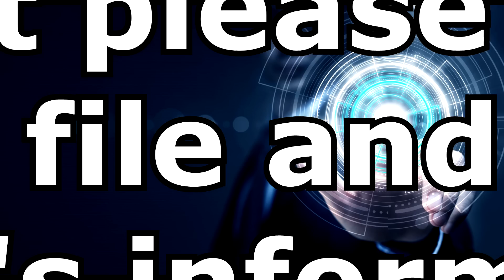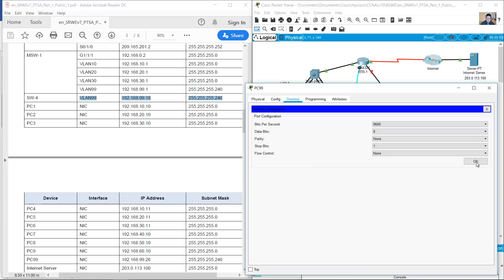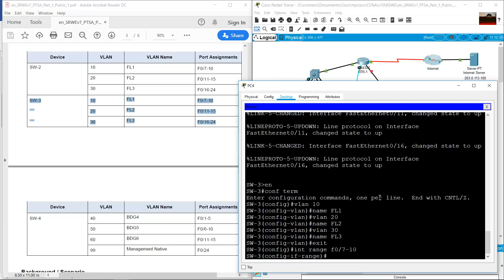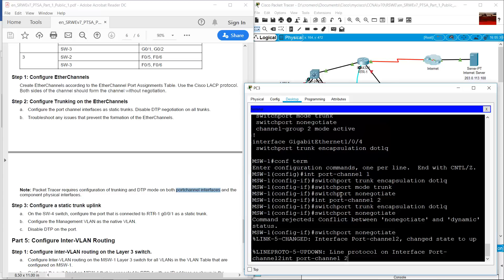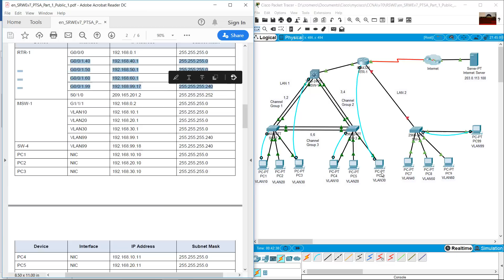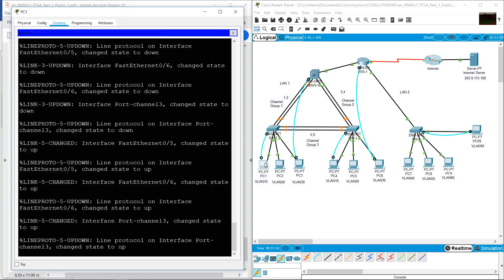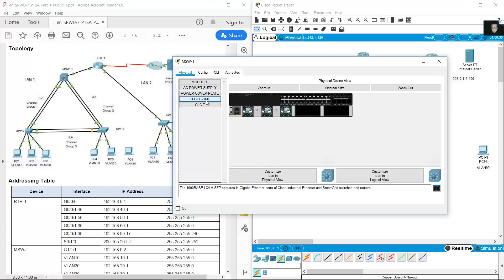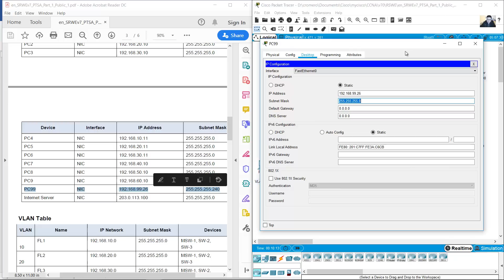CCNAv7 SRWE Packet Tracer Skills Assessment Part 1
Switching, Routing and Wireless Essentials v7.0 SRWE - CCNAv7 SRWE Packet Tracer Skills Assessment Part 1